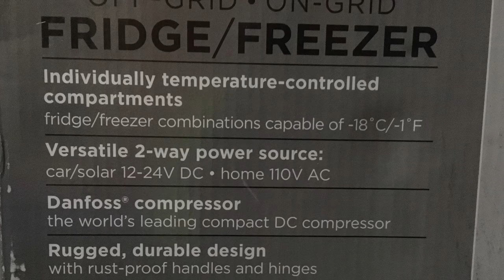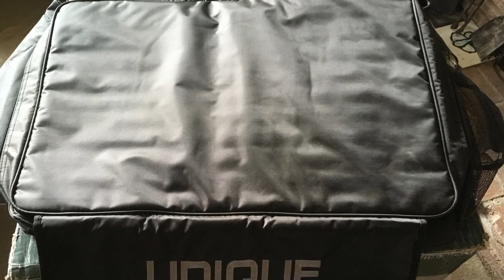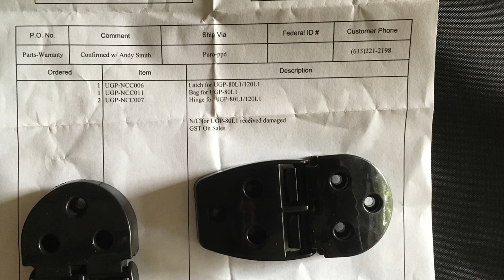Unique 80L Fridge Freezer Part 1, The Rant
Starting of on a bad foot with the Unique 80L Fridge Freezer, never arrive red on time, sent to the other side of the country, then it arrived damaged, reviewed replacement parts but 1 part was not what we ordered, but the customer service was good at the end, all parts finally arrived and we were happy, Unique sorted out all the issues and replace all the parts for free, very happy with there final customer service.
Thank you Unique